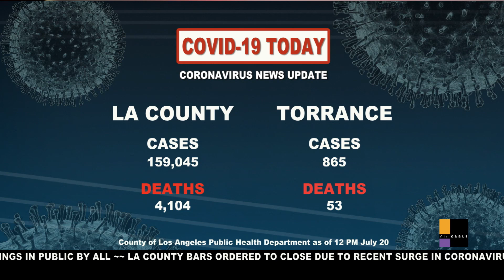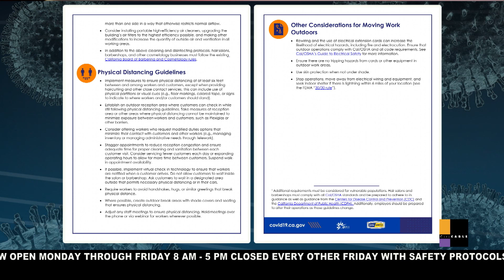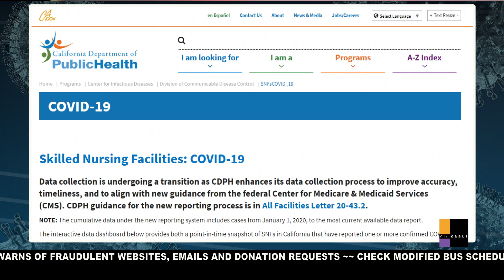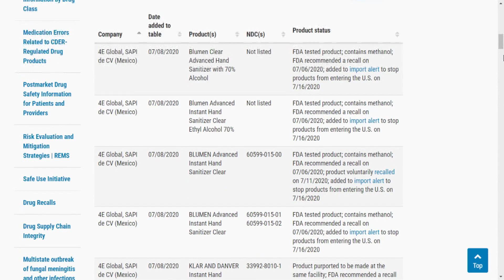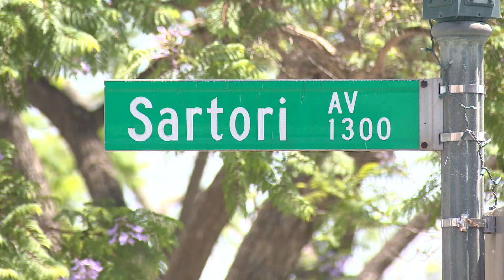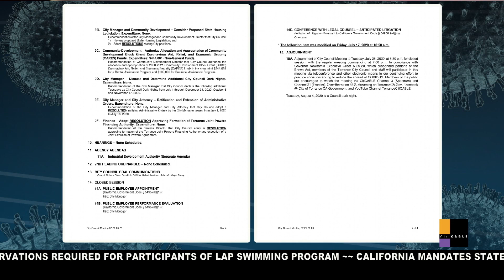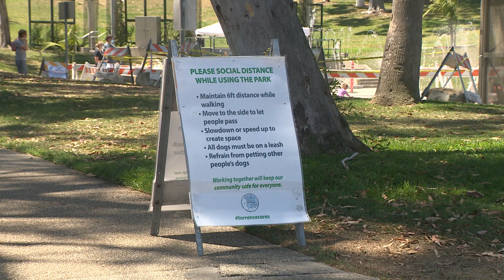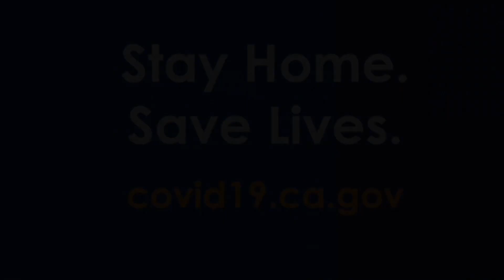COVID-19 TODAY - JULY 20, 2020 - City of Torrance